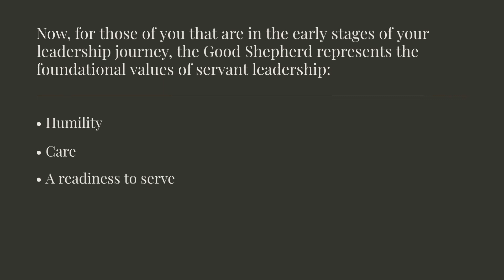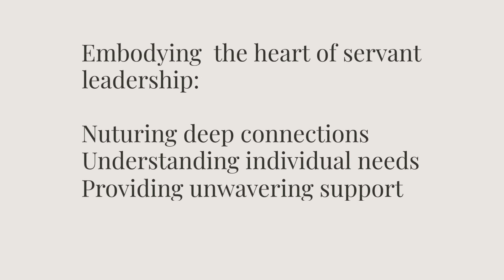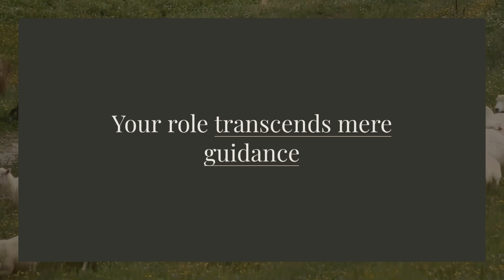Embrace the Journey of Servant Leadership with the Heart of a Good Shepherd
As leaders, we often strive for greatness, but what truly makes a profound impact is humble and compassionate servant leadership. 🙌🏼

The Good Shepherd, exemplified by Jesus, shows us the power of truly knowing, protecting, and sacrificing for those we lead. This powerful example also sets the foundation for purposeful and meaningful leadership, whether you're just starting your journey or expanding your influence.

Share Your Reflections👈 I would love to hear your thoughts!

How do you integrate servant leadership into your life and work?

Let's navigate our path of Beaconship with a heart open to growth and a dedication to serving and nurturing those around us.